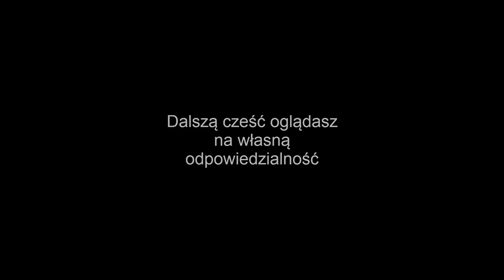Dzień z PGR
Zapraszam na dzień z PGR
Chcesz ze mną zagrać zaproś mnie do znajomych na originie:
0_SOLDAT_0
Zapraszam również na ts3:
PGRclan.pl:10198
na kanał Pub u SOLDATA